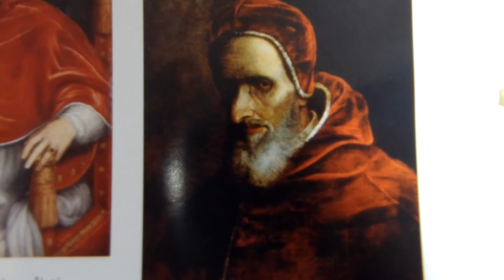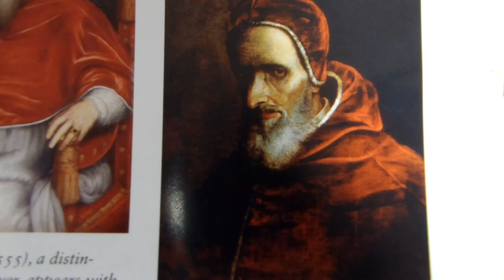Three Minute Silent Meditation with Pope Saint Pius V